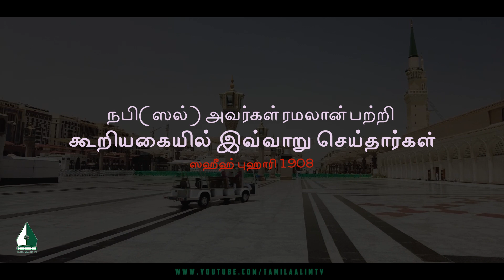நபி(ஸல்) அவர்கள் ரமலான் பற்றி கூறியகையில் இவ்வாறு செய்தார்கள் | Tamil Aalim Tv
நபி(ஸல்) அவர்கள் ரமலான் பற்றி கூறியகையில் இவ்வாறு செய்தார்கள்

Tamil Islamic Scholars Lectures Quran Hadith
Islamic Tamil Bayans Tamil Muslim Community
Tamil Muslim News Islamic News Tamil#Islamic Tamil Radio
Tamil Islamic TV Islamic Tamil Podcasts Tamil Muslim Podcasts
Tamil Muslim Podcasts Islamic Tamil Podcasts
Muslim News Tamil#Tamil Islamic Videos#Islamic Tamil Audio#Tamil Islamic Lectures#Islamic Tamil Books#Tamil Islamic Articles
Islamic Tamil Blogs#Tamil Muslim Community
Islamic Tamil Events#Tamil Islamic Courses
Islamic Tamil Classes Tamil Islamic News#Muslim News Tamil
Tamil Islamic Videos#Islamic Tamil Audio
Tamil Islamic Lectures#Islamic Tamil Books
Tamil Islamic Articles#Islamic Tamil Blogs
Tamil Muslim Community#Islamic Tamil Events
Tamil Islamic Courses#Islamic Tamil Classes
Tamil Quran Reading#Quran Tamil Translation
Tamil Hadith Reading#Hadith Tamil Translation
Tamil Islamic Songs#Islamic Tamil Music
Tamil Muslim Names#Muslim Tamil Names
Tamil Islamic Quotes#Islamic Tamil Images
Tamil Islamic Wallpapers#Islamic Tamil Greetings
Tamil Muslim Greetings#Tamil Islamic Wishes
Islamic Tamil Messages#Tamil Islamic SMS
Islamic Tamil Status#Tamil Muslim Status
Tamil Islamic content#Tamil Islamic Apps
Islamic Tamil Apps#Tamil Muslim Apps
Muslim Tamil Apps#Tamil Islamic Games
Islamic Tamil Games#Tamil Muslim Games
Muslim Tamil Games#Tamil Islamic Software
Islamic Tamil Software#Tamil Muslim Software
Muslim Tamil Software#Tamil Islamic Downloads
Islamic Tamil Downloads#Tamil Muslim Downloads
Muslim Tamil Downloads#Tamil Islamic Online
Islamic Tamil Online#Tamil Muslim Online
Muslim Tamil Online#Tamil Islamic Website
Islamic Tamil Website#Tamil Muslim Website
Muslim Tamil Website#Tamil Islamic Tube
Islamic Tamil Tube#Tamil Muslim Tube
Muslim Tamil Tube#Tamil Islamic Portal
Islamic Tamil Portal#Tamil Muslim Portal
Muslim Tamil Portal#Tamil Islamic Hub
Islamic Tamil Hub#Tamil Muslim Hub
Muslim Tamil Hub#Tamil Islamic Link
Islamic Tamil Link#Tamil Muslim Link
Muslim Tamil Link#Tamil Islamic Directory
Islamic Tamil Directory#Tamil Muslim Directory
Muslim Tamil Directory#Tamil Islamic Search
Islamic Tamil Search#Tamil Muslim Search
Muslim Tamil Search#Tamil Islamic Finder
Islamic Tamil Finder#Tamil Muslim Finder
Muslim Tamil Finder#Tamil Islamic Guide
Islamic Tamil Guide#Tamil Muslim Guide
Muslim Tamil Guide#Tamil Islamic Info
Islamic Tamil Info#Tamil Muslim Info
Muslim Tamil Info#Tamil Islamic Blog
Islamic Tamil Blog#Tamil Muslim Blog
Muslim Tamil Blog#Tamil Islamic News
Islamic Tamil News#Tamil Muslim News
Muslim Tamil News#Tamil Islamic Media
Islamic Tamil Media#Tamil Muslim Media
Muslim Tamil Media#Tamil Islamic Network#Islamic Tamil Network#Tamil Muslim Network
Muslim Tamil Network#Tamil Islamic Zone
Islamic Tamil Zone#Tamil Muslim Zone
Muslim Tamil Zone#Tamil Islamic World
Islamic Tamil World#Tamil Muslim World
Muslim Tamil World#Tamil Islamic Life
Islamic Tamil Life#Tamil Muslim Life
Muslim Tamil Life#Tamil Islamic Style
Islamic Tamil Style#Tamil Muslim Style
Muslim Tamil Style#Tamil Islamic Today
Islamic Tamil Today#Tamil Muslim Today